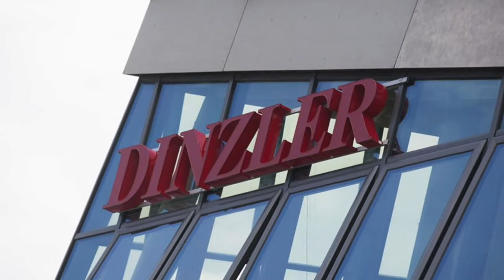Irschenberg Festival 2015 | official trailer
Am 06. - 10. Mai 2015 findet zum zweiten Mal das IrschenbergFESTIVAL in der Dinzler Kaffeerösterei statt.

Mit dabei sind dieses Jahr:
- Harry G. (Comedy)
- Wolfgang Ambros
- Jesper Munk
- Bananafishbones und Mathias Kellner
- HMBC